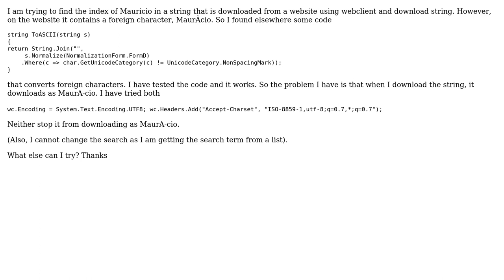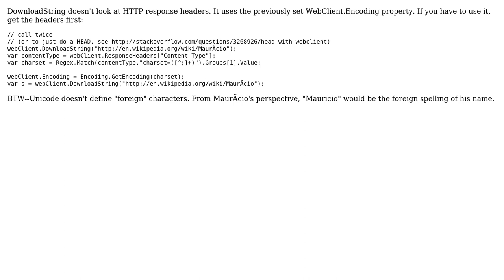DownloadString and Special Characters (2 Solutions!!)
DownloadString and Special Characters

With thanks & praise to God, and with thanks to the many people who have made this project possible! | Content (except music & images) licensed under CC BY-SA | Music | Images & others | With thanks to user Tom Blodget user Sanket Patel user drj3122 and the Stack Exchange Network Trademarks are property of their respective owners. You are responsible for your own actions.